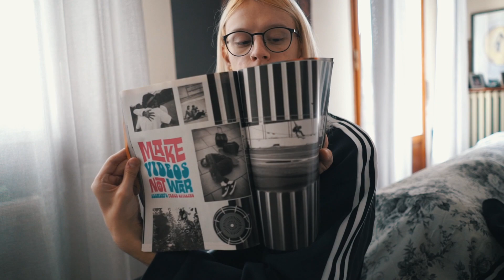REGALI & SNACKS DAGLI STATI UNITI 😋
• Acquista il mio Merchandising Qui!